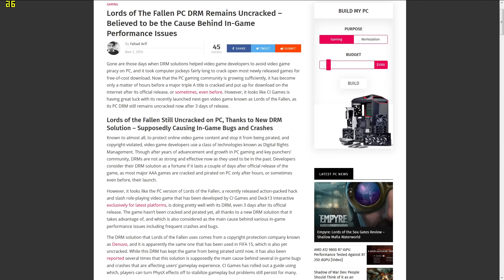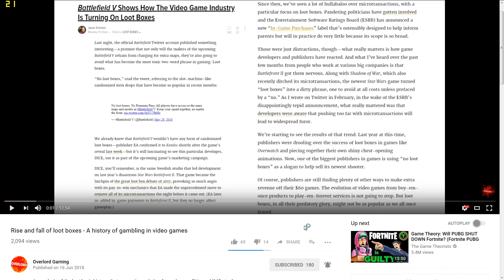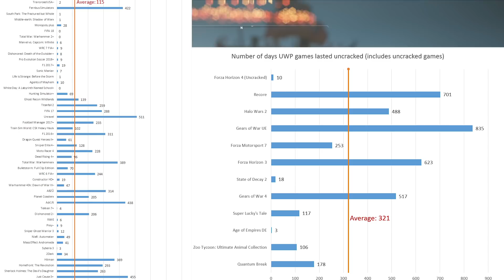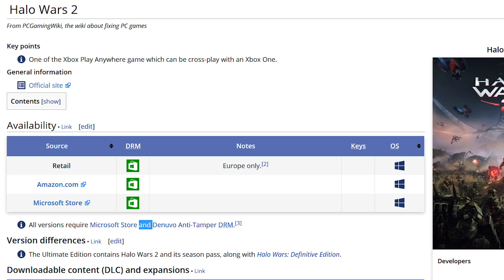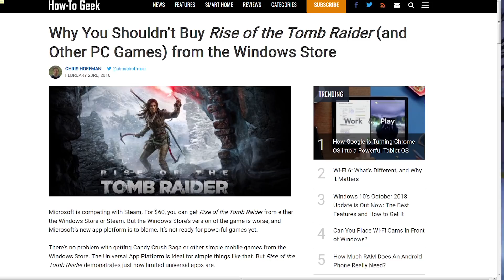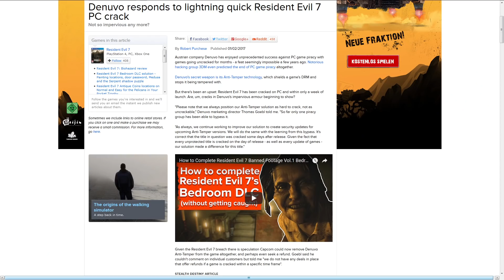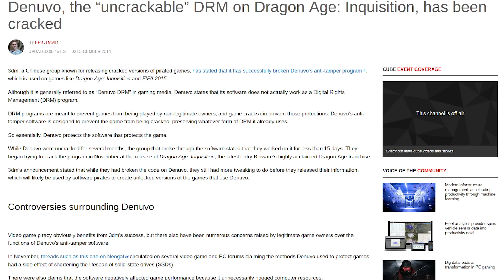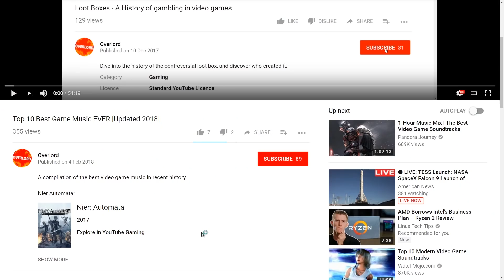The DRM stronger than Denuvo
This video compares how Denuvo stacks up to UWP, the strongest DRM on the market. We compare the average number of days both DRMs take to crack, as well as the best and worst case scenarios.